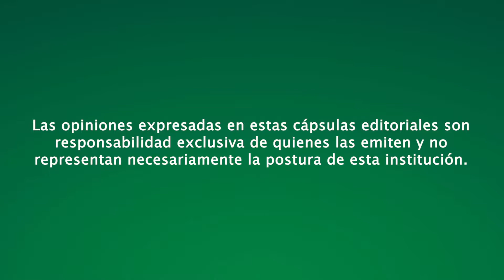Dra América Lutz sobre Conferencia Gangster Capitalism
La doctora América Lutz de El Colegio de Sonora invita a la conferencia "Gangster Capitalism" ofrecida por Noam Chomsky y Marvin Waterstone, la cual se llevará a cabo el lunes 25 de marzo en el Centro de las Artes de la Universidad de Sonora.